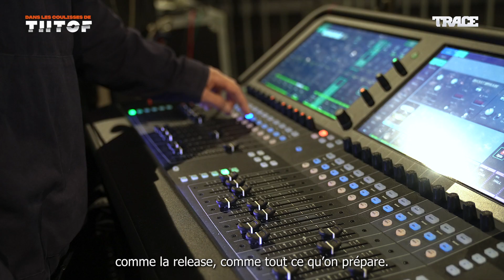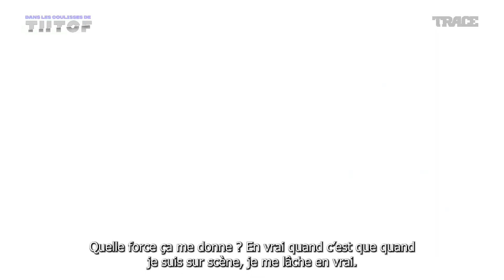Dans Les Coulisses De ... Tiitof By TRACE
TRACE t'emmène dans les coulisses du concert de Tiitof !

L'artiste Tiitof nous a ouvert les coulisses de son show dans la Salle de l'Odéon à Tremblay le samedi 26 mars.

Réalisation : Cynthia Hegron & Signed Chris

Merci à Tiitof & son équipe

Salle de concert : @Odéon Tremblay

Grâce à TRACE Caraïbes restez connectés à l'actualité des artistes et des personnalités de la Caraïbes !
ed/?sub_confirmation=1